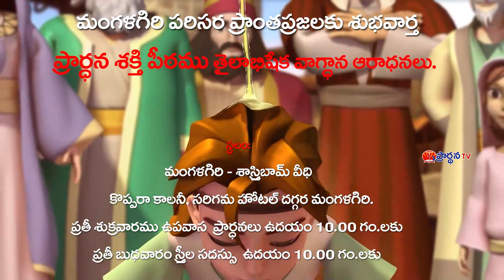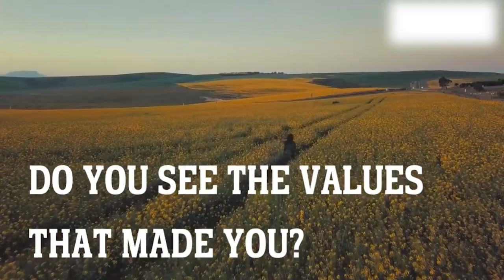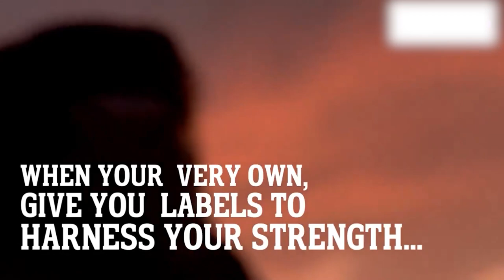J Sujatha Dani Garu 24 03 23 అంశం : నా కృప నీకు ఎడము కాదు